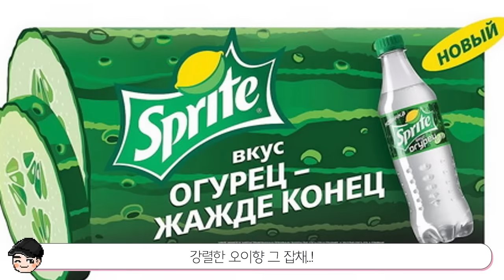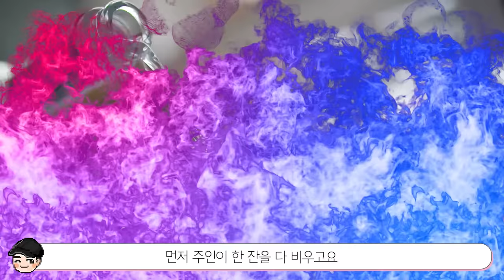러시아는 모든 음식에 마요네즈 범벅 ㄷㄷ 신기한 러시아 음식문화 TOP5 [빠퀴2tv]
고기젤리에 피클찌개까지..ㄷㄷ 러시아도 특이한 음식이 참 많네요!